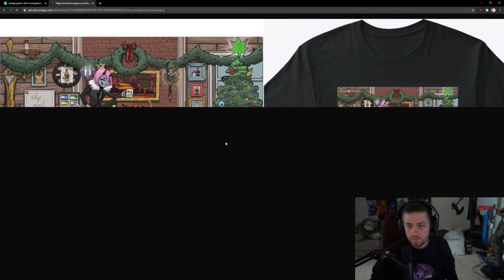COMMUNITY DESIGNS - Just Chatting / Sodapoppin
Clip from twitch by S1N3N